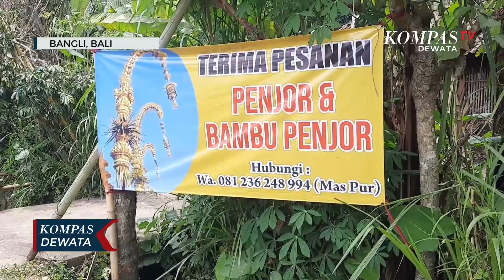Jelang Hari Raya Perajin Penjor Kebanjiran Pesanan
BANGLI, KOMPASTV - Hari raya galungan umat hindu bali, menjadi berkah bagi para pembuat penjor, di Kabupaten Bangli, Bali.

Pasalnya jelang hari raya ini para pengerajin penjor kebanjiran pesanan . Bahkan satu pengerajin mendapat pesanan hingga puluhan penjor.